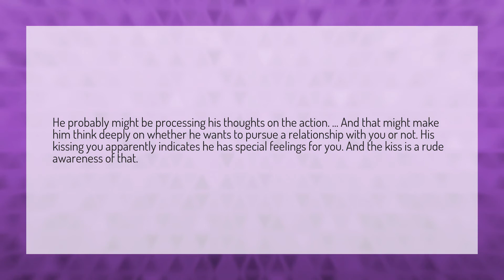Why would a guy kiss you then ignore?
Messages Being Ignored • Why would a guy kiss you then ignore?